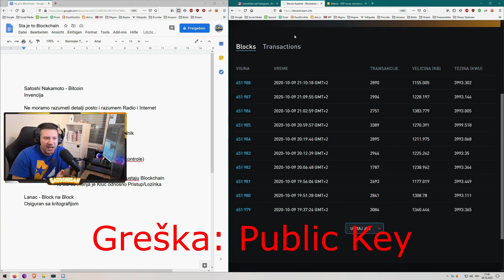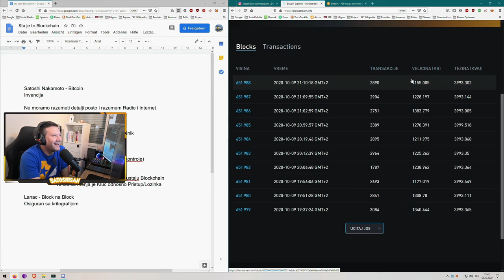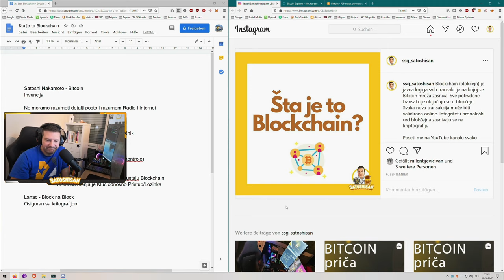Bitcoin priča #3 - Šta je to Blockchain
Svrati opet kako bi smo se družili i razmenjivali mišljenja vezana za Bitcoin. Molim te napisi mi tvoje mišljenje o Bitcoin-u i šta ti se konkretno svidelo, odnosno nije svidelo.